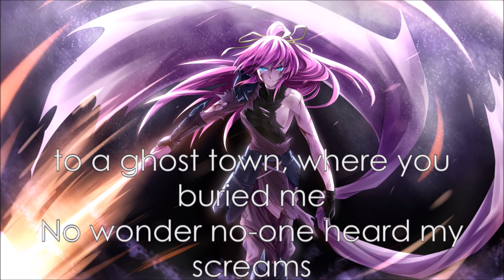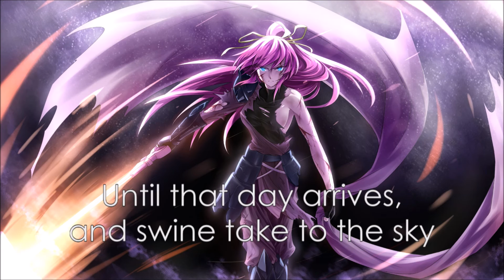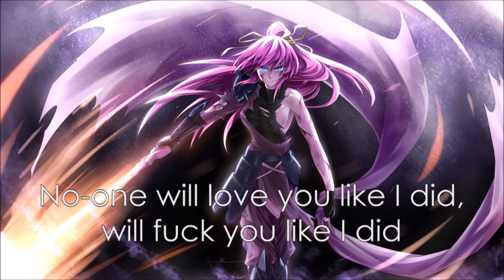★Nightcore - The Hauting ~ Lyric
The Haunting - Set It Off

This is made on non-profital basis and should stay that way. My nightcore but no my music Copyright Disclaimer Under Section 107 of the Copyright Act 1976, allowance is made for "fair use" for purposes such as criticism, comment, news reporting, teaching, scholarship, and research.